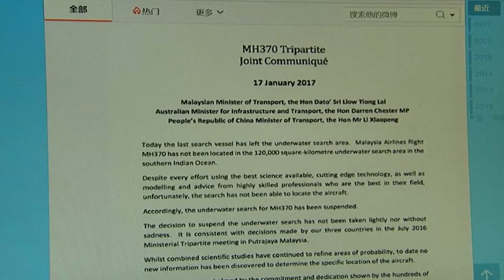马中澳三国声明 停止搜寻MH370客机 [20170117]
经过长达将近3年时间的搜寻后，马航MH370，12万平方公里海域的海底搜寻工作正式宣告停止。马中澳三方今天发表联合公报，宣布这项“艰难而伤心”的决定。尽管无奈，但这项决定还是引来失踪乘客家属的不满，指有关结果让他们失望又气愤。

交通部部长拿督斯里廖中莱：”这不是一项简单的搜寻任务，十分困难，加上难以预测的海面状况。我们在搜寻过程经历了很多困难，但我们还是完成了12万平方公里的搜索范围。但不幸的，我们没能找到MH370。“